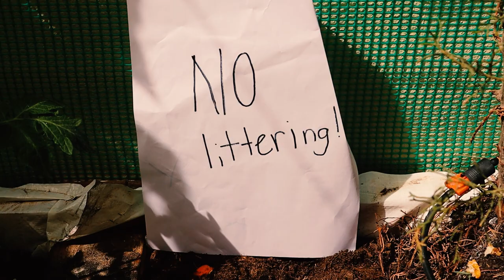Sophie's in Trouble. Police Officer Makes Sure she Follows the Rules. Educational & Fun Pretend Play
Hollie is doing her checks and finds that Sophie is not obeying the rules. After 3 strikes, Sophie is sent to jail. Hollie handles the situation well which ultimately teaches Sophie a lesson.